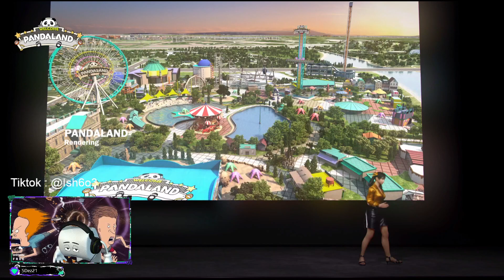Panda Character Episode - Tekken 8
Panda is so darn goofy. What a lovable character. She really knows how to play hard to get with Kuma. Watch the final stage opening scene between the two of them.